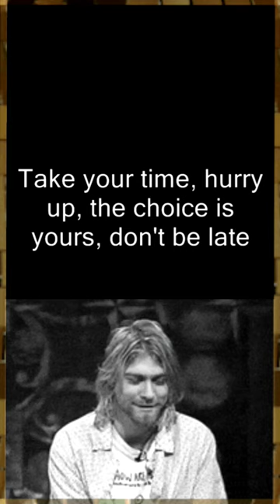Kurt Cobain - A Walking Contradiction - Nirvana - Krist Novoselic